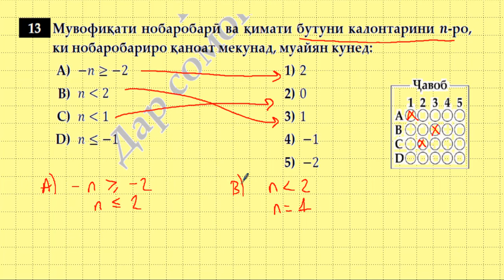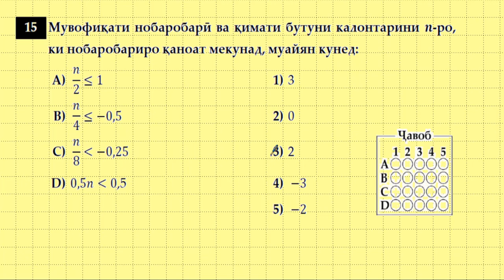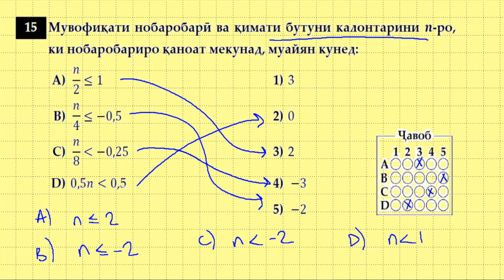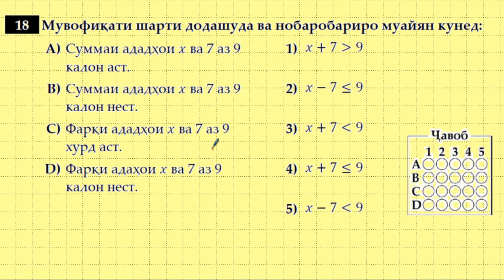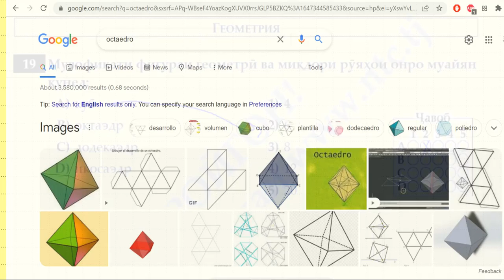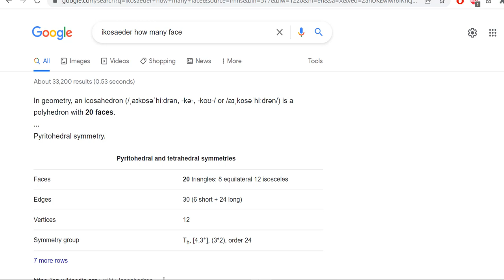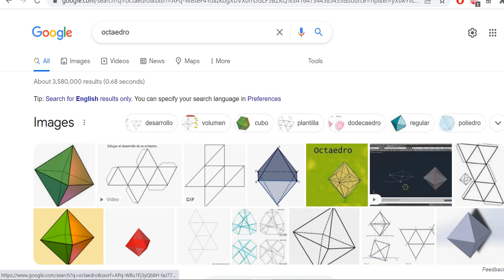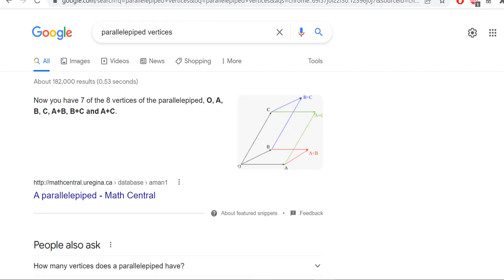ИМД-2022. Мувофиқат. Мисолҳои 13-22